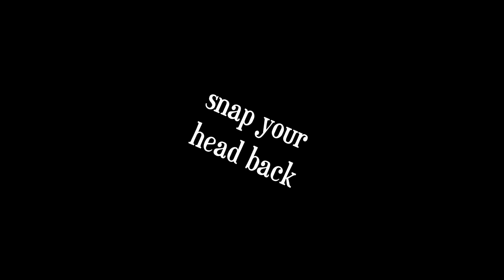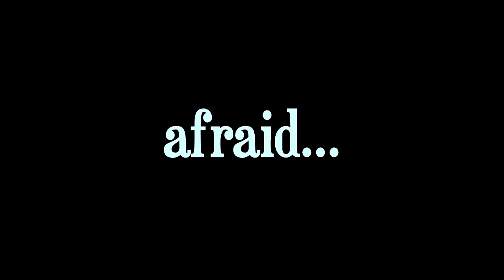Come Crashing In - Into My Little World